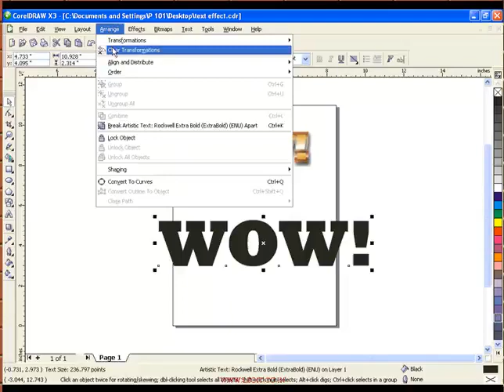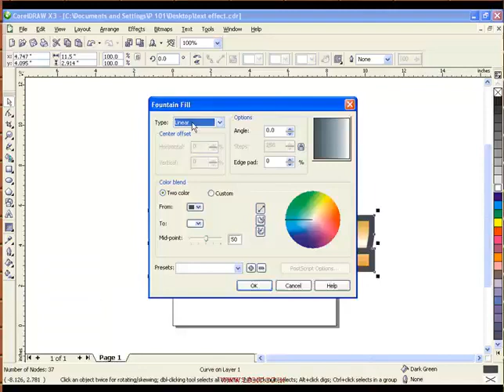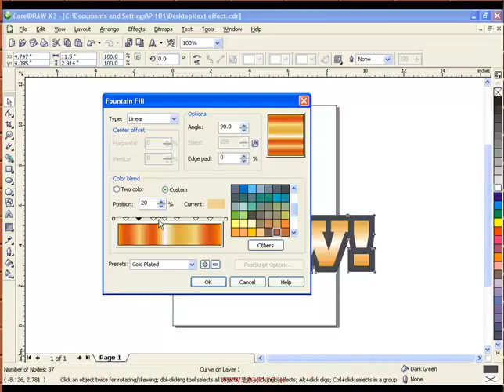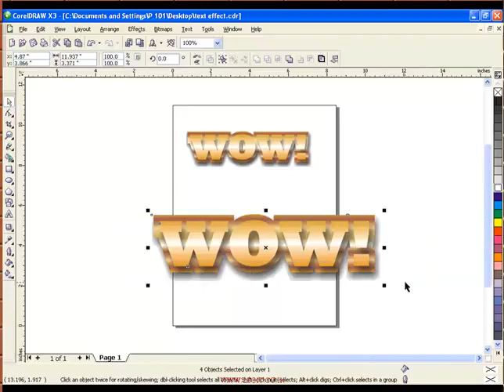38 TEXT EFFECT